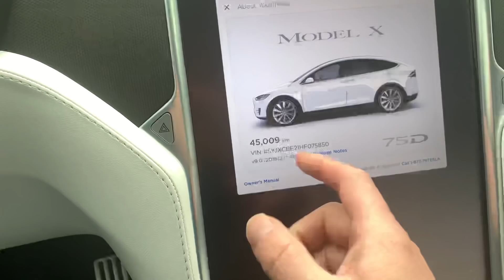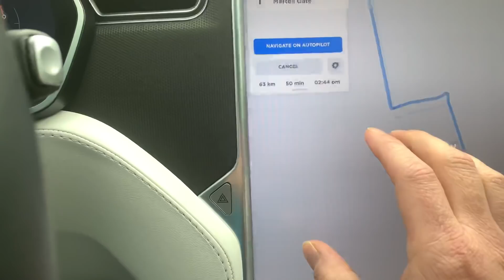Battery preheat function in 2019.12.1.1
In this short clip I’ll show you the battery loss from the new preheat function in firmware 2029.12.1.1 when chose a Supercharger